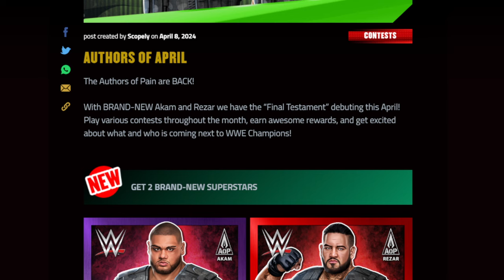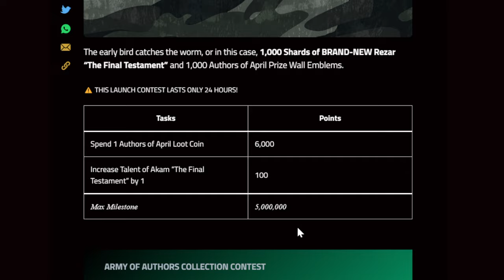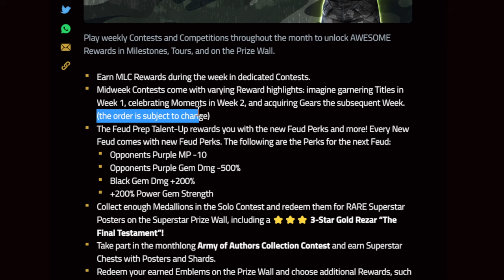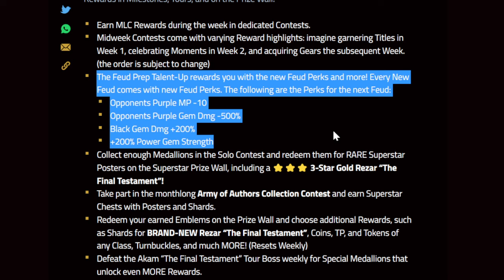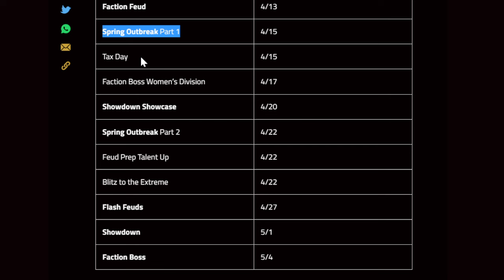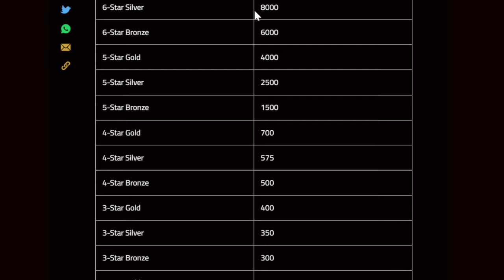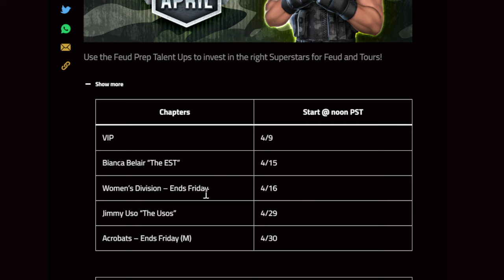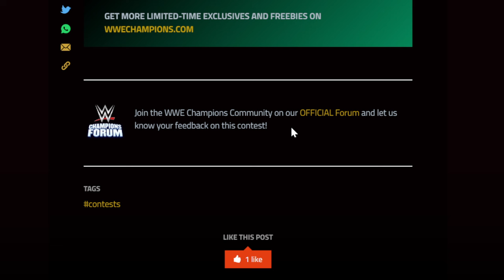BROG!!! NEW MLC and AOP - WWE Champions Blog Readthrough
🛎🏫Class is in Session! The Brofessor is In! 👨‍🏫

🚨OFFICIAL🚨 WWE Champions Content Creator 👨‍🏫

WWE Champions Game - The Brofessor 👨‍🏫reads the latest Brog with the new MLC details and AOP

Connect with the Brofessor outside of class through my social LinkTree Here for FaceBook, Twitter, Instagram, and more